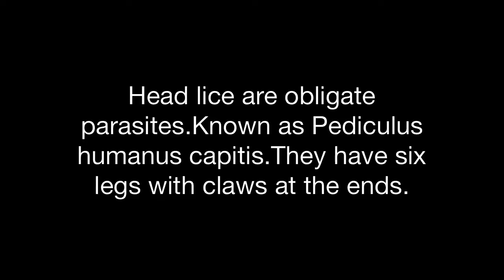Watch a head lice crawling.Treatments and tips available to avoid getting head lice in your hair.